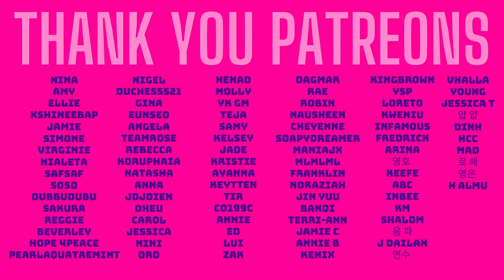IU 아이유 strawberry moon MV Reaction + Mini-Break Down (SHE'S DONE IT AGAIN!!)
She's done it again! Not just a beautiful song, but a whole other meaning, hiding in plain sight. The question is: will Torsie try to eat the moon like an ice cream? Strawberry is her favourite flavour, soooo.